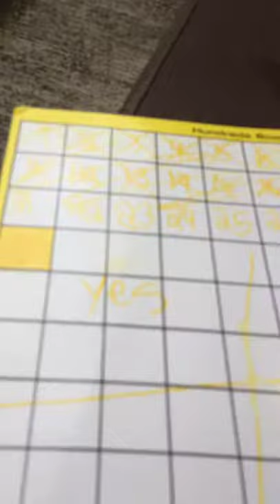Speacial guest part 2